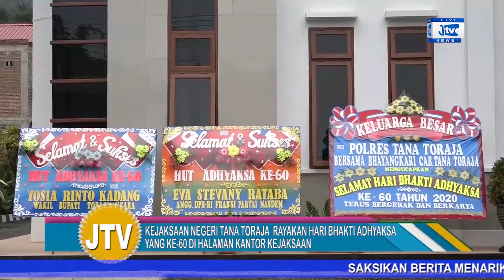KEJARI TANA TORAJA RAYAKAN HARI BHAKTI ADHYAKSA KE-60 SECARA SEDERHANA DI HALAMAN KANTOR KEJAKSAAN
JURNALTIVI.COM - KEJAKSAAN NEGERI TANA TORAJA  RAYAKAN HARI BHAKTI ADHYAKSA YANG KE-60 DI HALAMAN KANTOR KEJAKSAAN. RABU (22/7/2020.

ACARA TERSEBUT DI HADIRI KAPOLRES TORAJA UTARA/ DANDIM 1414 TANA TORAJA/ KETUA DPRD TANA TORAJA/ KARUTAN KELAS II B MAKALE/ KEPALA BNNK TANA TORAJA, WAKIL BUPATI TORAJA UTARA/ SEKDA TORAJA UTARA/ DAN SEJUMLAH TAMU UNDANGAN//